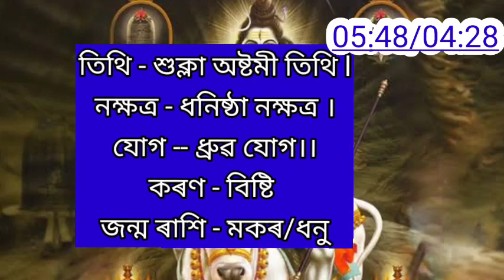20 November Rakhi fol 2023/Today Assamese Rakhifol/November 20 Rashifal 2023/Ajir Dintur Rashifol/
20 November Rakhi fol 2023/Today Assamese Rakhifol/November 20 Rashifal 2023/Ajir Dintur Rashifol/

Note - জ্যোতিষ শাস্ত্ৰ আৰু প্ৰাচীন ধৰ্মীয় শাস্ত্ৰ আধাৰত এই ভিডিঅ' টো প্ৰস্তুত কৰা হৈছে ভিডিঅ'টোত উল্লেখ কৰা তথ্যসমূহ 100% সত্য বুলি দাবী কৰা নাই l কাকো আমি ব্যক্তিগতভাবে আঘাত দিয়াটো আমাৰ উদ্দেশ্য নহয়। ভিডিঅটো  চাই সন্তুষ্ট নহয় কোনো অসুবিধা সমস্যা হলে, Sd tips Assamese চেনেলটো তাৰ বাবে জগৰীয়া নহয়। সেইটো ব্যক্তিগত কথা । ধন্যবাদ

Be sure to consult u with a professional aduisor if you need to.)